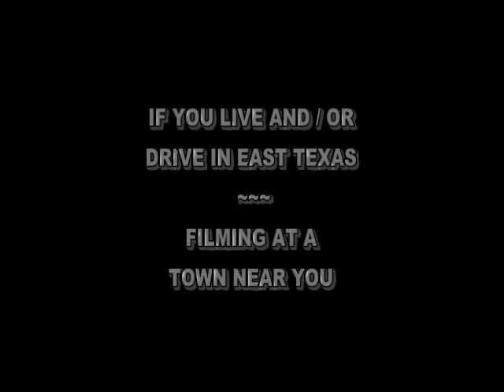Hemphill, Texas ~ driver all over the road 08Sep13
This driver is all over the road and as soon as we activate the dash mount camera they meet a Police Cruiser and the cruiser does not see them coming toward them in their own lane and as soon as the cruiser goes by the car starts going all over the road again...They Got Balls...

IF YOU LIVE AND/OR DRIVE IN EAST TEXAS
   ~~~FILMING AT A TOWN NEAR YOU~~~